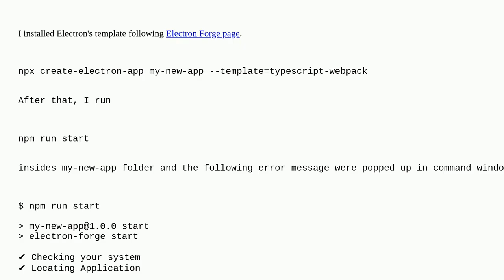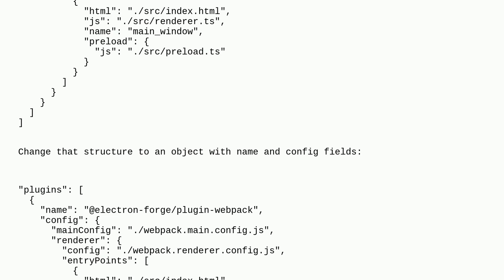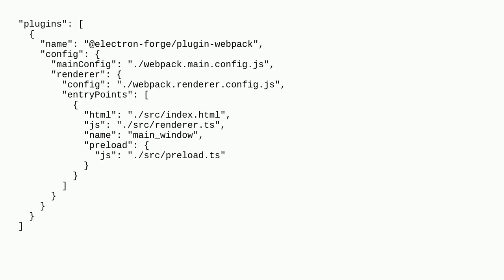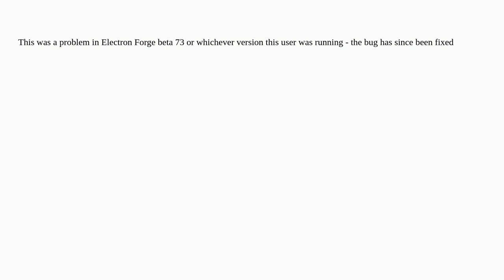What is this Electron Forge ERROR in Electron's template (Typescript + Webpack)?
A special thanks goes out to the awesome community

  webpack node.js electron typescript electron-forge